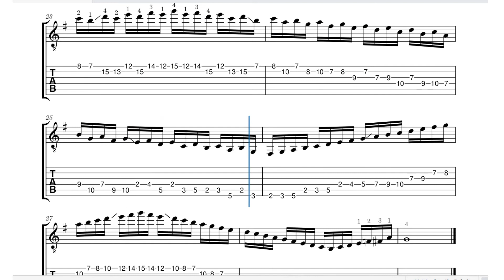Picado | 3 Octave Picado Exercise G+ | Diego de Oro | TAB